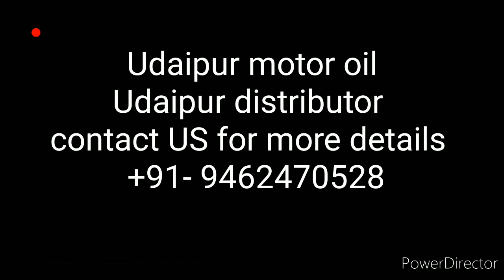Engine lubricants and additive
Bio mileager engine lubricants and additive
Made in India product's